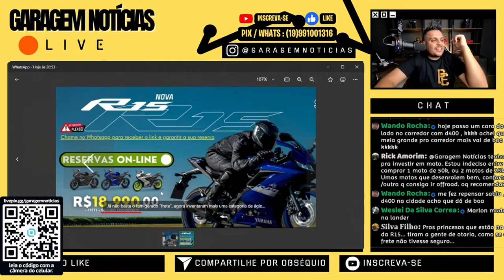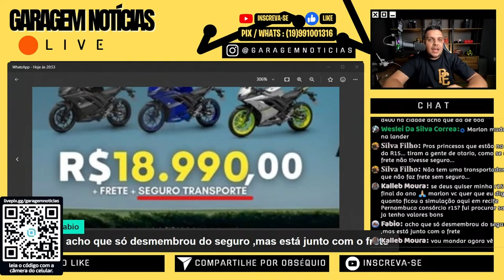🔥A Palhaçada da YAMAHA COMEÇOU na R15 2024 CUID4DO *Novo AGIO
Haya Creations
Film Maker

Endereçõ: Rua Marquês do Herval, 95 - Centro
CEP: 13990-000